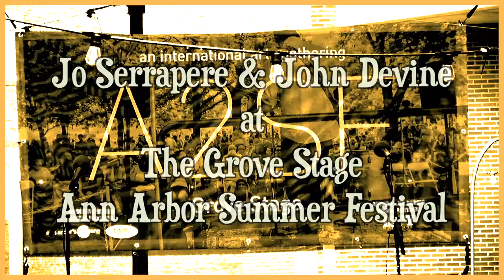Jo Serrapere & John Devine at the Grove Stage, Ann Arbor Summer Festival “living Well”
Musical performance Ann Arbor Summer Festival

Jo Serrapere (sarah-pear), a songwriter from the Detroit area, started playing guitar at 23 when seeking out lessons from Delta Blues guitarist, Shari Kane. Shortly thereafter, Jo began writing her own songs while completing her college studies in clinical psychology. She is currently on tour, performing at music venues throughout the United States.
Whether recreating old songs from the Mississippi Delta or performing songs in her own confessional style, Jo's music stands original while always reflecting her love of American roots music. Her eclectic writing and performance fuses elements of various modern and traditional folk music, old-time and electric blues styles, roots rock, garage surf, swing, hot jazz and alt-country.

John Devine’s background includes everything from rock’n roll to classical, having studied classical guitar in Master classes at the prestigious Miami School of Music. His strongest influence, however, comes from the early blues sounds of the "Race" records of the 1920's and 1930's, and the likes of Mississippi John Hurt and Tampa Red.